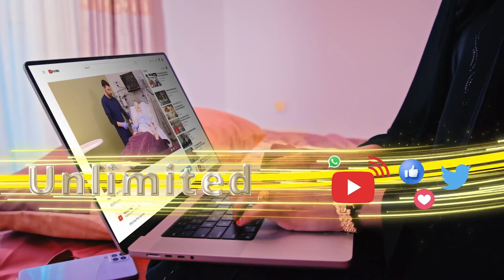Korontada Itoobiya Keenayso Somaliland Ma Waxay Kaga Bedelanaysaa Dekeda Saylac?